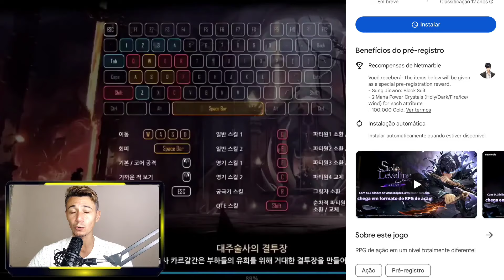SOLO LEVELING ARISE FINALMENTE DATA DE LANÇAMENTO REVELADA + PRE REGISTRO OFICIAL E MUITO MAIS!!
solo leveling ARISE.e um incrível RPG de açao para PC e mobile chegando em 2024 e neste vídeo vamos falar sobre a data de lançamento global e ainda o pre registro oficial na play store idioma e muito mais